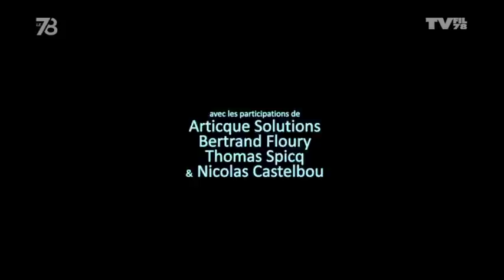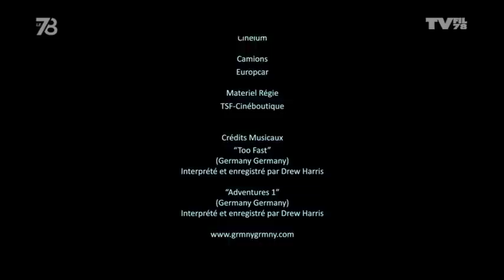Le 7/8 - A.R.I. un ami qui vous veut du bien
Le réalisateur Arthur Choupin nous présente A.R.I. son court-métrage autour de la relation entre David et l'intelligence artificielle qui contrôle son appartement.

La vie de David, jeune trader ambitieux, prend une nouvelle tournure lorsqu'il emménage dans un appartement auto-régulé par une intelligence artificielle du nom d'ARI. Initialement conçu pour le confort intérieur et et la gestion domestique, ARI s'immisce subrepticement dans la vie professionnelle et l'intimité de David, sous le regard suspicieux de Gump, son attachant robot de compagnie.